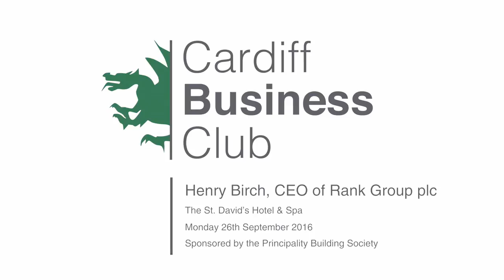Henry Birch Presentation to Cardiff Business Club, 26th September 2016 at the St David's Hotel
Henry has more than 20 years of experience in the betting and gaming sector and in online and broadcast media. From July 2013 to May 2014 he was a non-executive director of the AIM-listed CFD trading platform operator, PLUS 500 PLC. From October 2008 to November 2012 he was the chief executive officer of William Hill Online, the joint venture between William Hill plc and Playtech plc, which managed William Hill's online business. Prior to working at William Hill Online, Henry was the chief executive officer of Leisure & Gaming plc, an AIM-listed company that owned and operated a number of online and retail betting and gaming subsidiaries. Prior to working at Leisure & Gaming plc, Henry was the chief operating officer of Bettingcorp Ltd, an Israeli company focused on the development and operation of online and interactive TV gaming platforms. Prior to working in the gambling industry, he held management roles at Time Warner, Turner Broadcasting and Riffage, an early digital music operator based in Silicon Valley, and started his career working in the House of Commons.